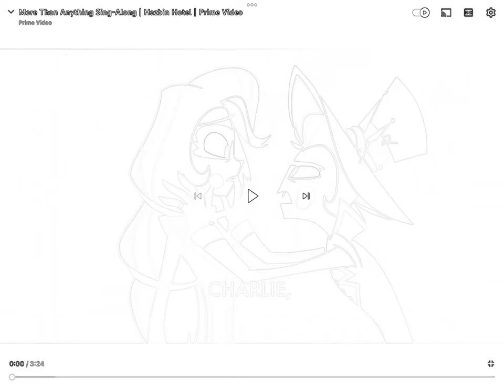March 2, 2024